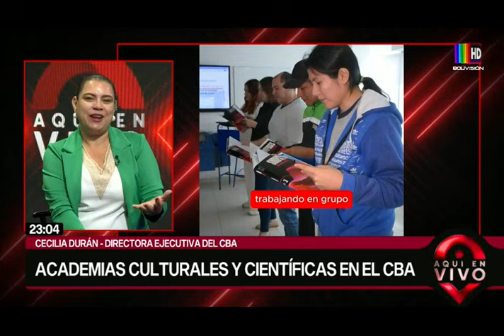Aquí en Vivo: Programa del martes 20 agosto de 2024